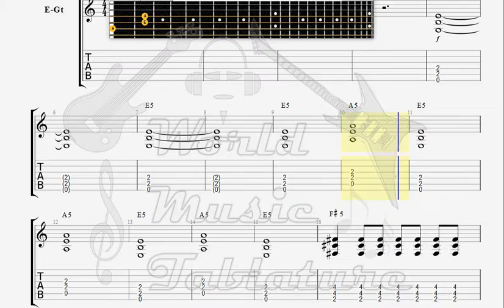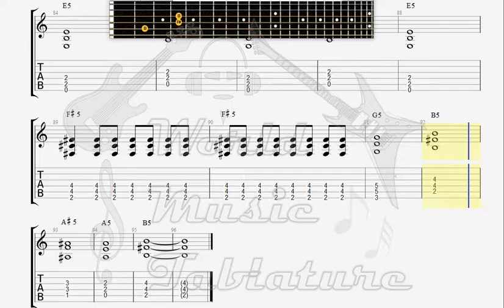Doors The Strange Days GUITAR 2 TAB